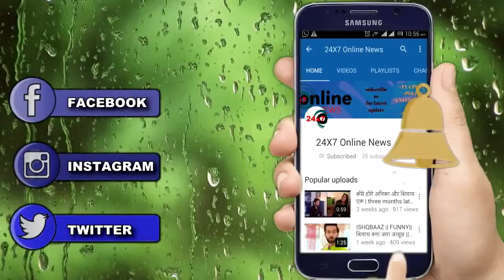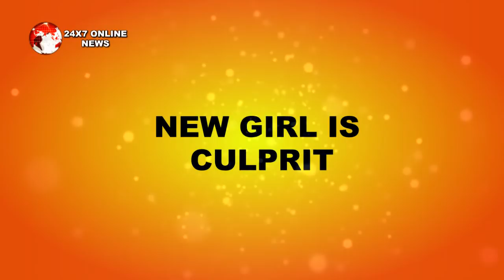GUDDAN || WOW ! GUDDAN छुड़वा लाएगी AKSHAT को जेल से बाहर, RAWAT के उड़ेंगे होश